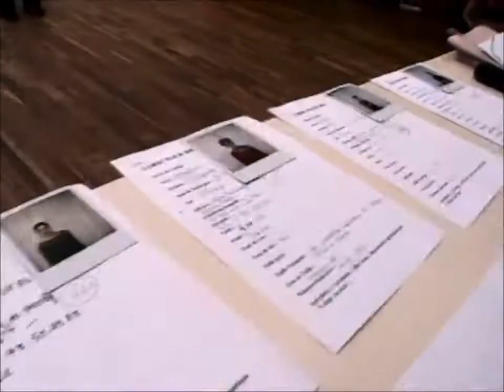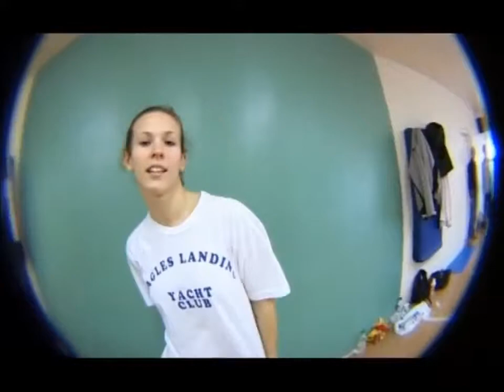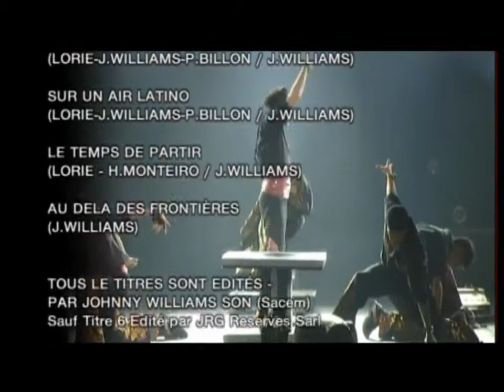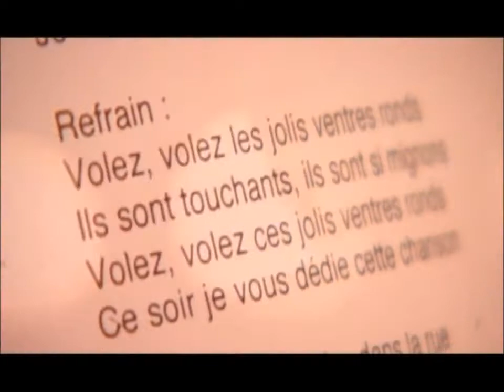LORIE WEEK END TOUR 2004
Vidéo entière du concert de LORIE en 2004